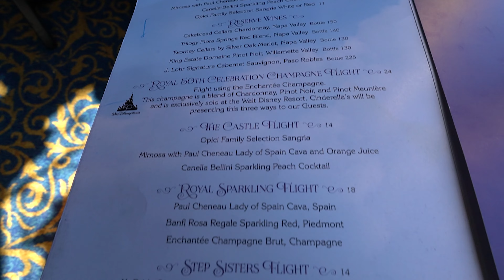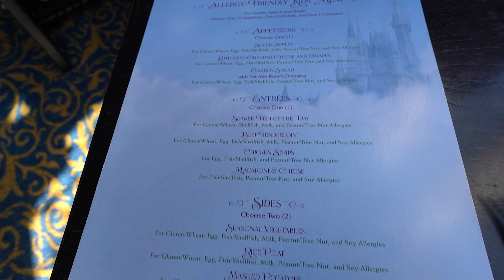Cinderella's Royal Table 👠 Disney Magic Kingdom food review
Magic Kingdom Dining for vegan and non at Cinderella's Royal Table is a unique fairytale experience filled with Disney magic where you dine inside the magic kingdom castle. Breakfast is a single course meal and vegan vs not vegan Disney world lunch or dinner is a three course pre-fixe dining experience that must be pre-paid at time of booking at cinderella's royal table restaurant disney world. Vegan and not vegan Cinderella's Royal Table Magic Kingdom dining has changed since our last visit to the restaurant. It is not a character dining experience as one would expect, only Cinderella is available. Cinderella's Royal Table restaurant Disney World is American fine or signature dining. Walk ups are rarely available at Cinderella's Royal Table and reservations are strongly recommended. Make sure not to be late and give about 90 minutes of travel time. We were able to try some 50th anniversary items as well. Walt Disney World annual passholder discounts are available for Cinderella's Royal Table. Come with us as we answer the question, Is Disney World's Cinderella's Royal Table Worth It?
Food description coming soon.
00:00 Welcome to Cinderella's Royal Table
00:50 Main menu and allergy menu
01:17 Royal 50th Celebration Champagne Flight $24 (Vegan)
 01:43 Blueberry mix in
 02:52 Strawberry mix in
 04:04 Gold Flake
05:06 Unibroue Blanche de Chambly $10.75 (Vegan)
06:28 Castle Salad (Vegan)
 Romaine, Brussels Sprouts, Citrus, and Fennel with a Passion Fruit Vinaigrette
09:48 Steamed Mussels
 Mussels, White Wine-Coconut Curry, Tomatoes and Cilantro served with Garlic Toast
12:00 Chickpea Panisse (Vegan)
 Crispy Chickpeas Panisse, Tomato Jam, Roasted Carrots, Chermoula-spiced Garbanzos, and Chive Powder
16:29 Magic Carpet Ride
 Spiced-crusted Pork Tenderloin and Pork Belly with Curry Couscous, Glazed Rainbow      Carrots,        and a Peppercorn   Flying Carpet
20:42 Coffee Pots de Crème (Vegan)
 Coffee-infused Coconut 'Custard', Passion Fruit Gelée, and Crumbled Chocolate-Espresso      Beans
23:29 The Clock Strikes Twelve
 Dark Chocolate Mousse with a Caramel and Crunchy Praline Center, served with Chocolate Sauce   and Hazelnut Gelato

24:59 Overall Thoughts

Spend some more time with us trying vegan and not vegan Magic Kingdom dining options including more cinderella's royal table disney world

Princess and the Bear do honest non-vegan vs vegan Disney World, Disneyland, cinderella's royal table 2022, Universal Studios, & more food reviews. Discover Non-vegan vs Vegan Disney World Food and Non-vegan vs Vegan Universal Studios Orlando Florida food and drink with us. Explore not vegan vs vegan Cinderella's Royal Table lunch 2022. We'll tell you our opinions & rate it all. Omnivore, pescatarian, vegetarian, plant based, vegan food around Walt Disney World, Universal Studios Florida, Orlando & more, is what we do!

Cinderella's royal table dinner
Cinderella's Round Table
Home Cooking

Mail:
Princess and the Bear
4630 S Kirkman Road Unit 221